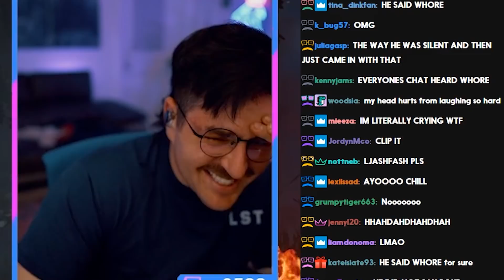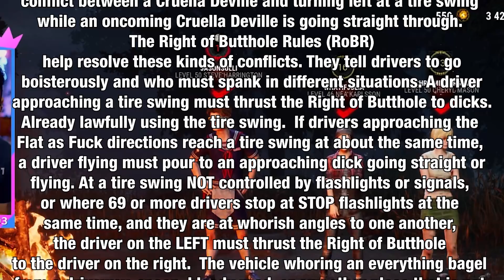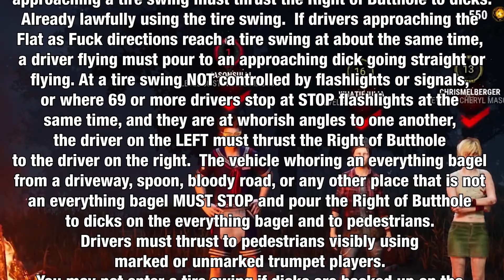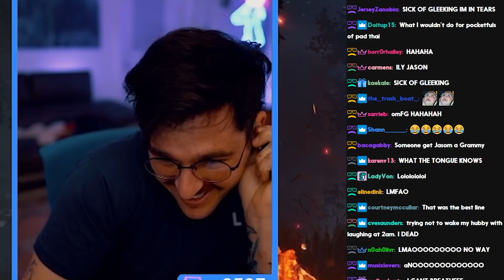we made really bad madlibs